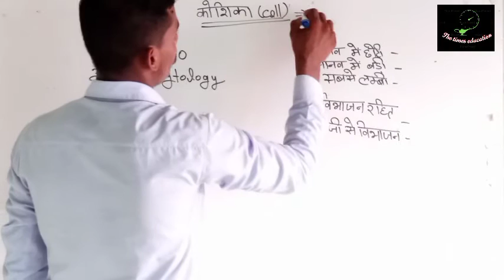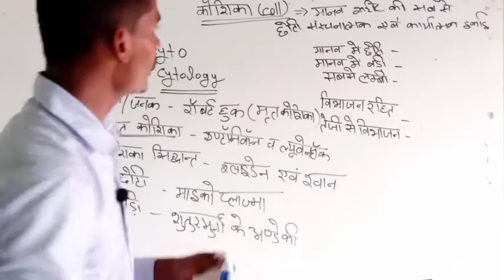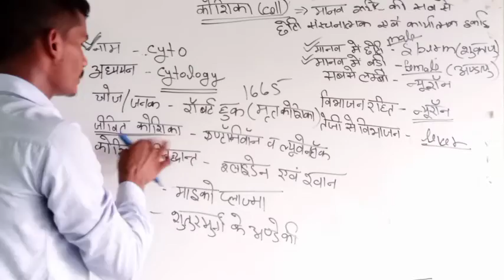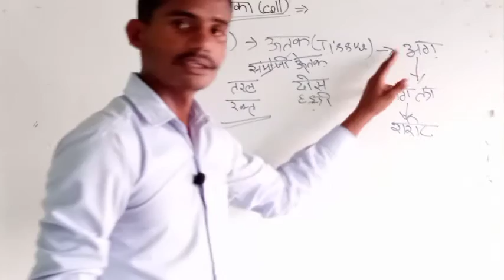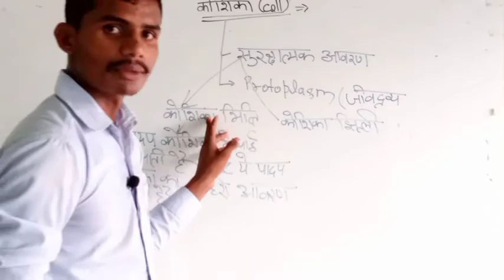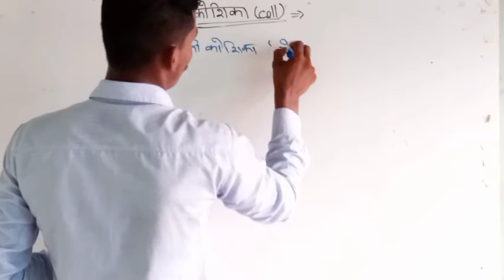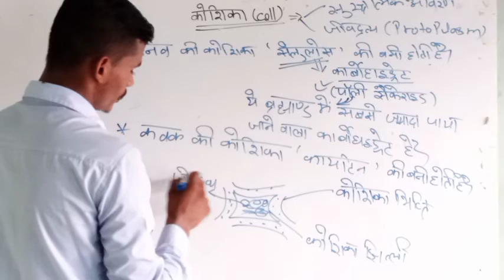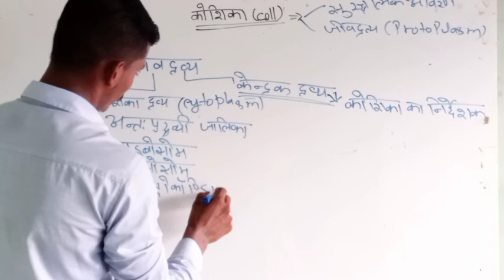कोशिका (cell)by munendra sir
guyes es video mai hamne cells(koshika)ke exam mai anne wale question ko caver karaya hai
1 koshika
2 koshika ke type
3koshika jhilee
others biology classes